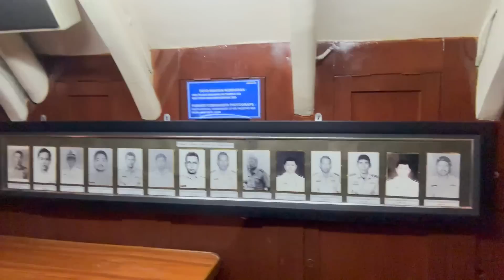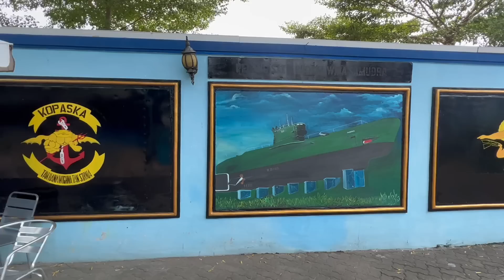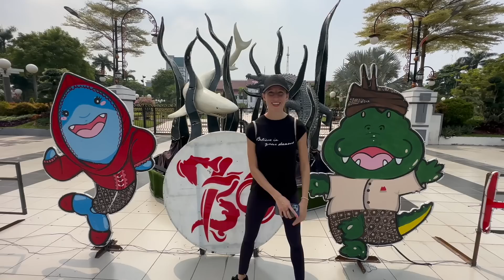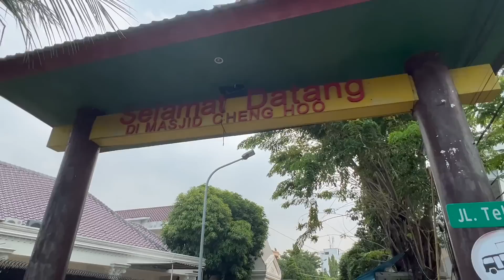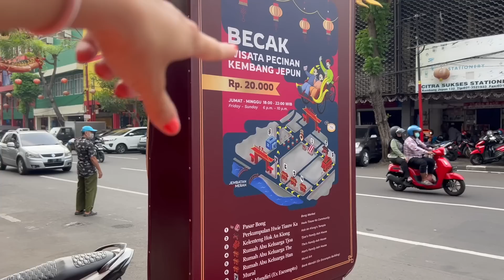Exploring Surabaya & Trying New Indonesian Food 🇮🇩 Indonesia Travel Vlog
In this Indonesia Travel Vlog, we explore Surabaya - the 2nd biggest city in Indonesia (behind Jakarta). We start our day at the submarine monument (Monumen kapal selam or 'monkasel') which actually happens to be the biggest submarine monument in all of Asia! The submarine was a present from the Soviet Union. It was used by the Indonesian navy from 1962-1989 and was very important in Indonesia's fight for independence. The submarine is now a monument that you can walk around inside and see just how small the inside is! We learned about the meaning of Surabaya and that the crocodile and shark fighting is the symbol of the city. We then started seeing pictures of crocodiles and sharks all over!! We walked through a nice skatepark and so many gardens (we had no idea Surabaya is so green!!!) to arrive at the famous Chinese mosque - Muhammad Cheng Hoo Mosque. We'd never seen a Chinese mosque before so the building was really interesting to us! Unfortunately there was some event going on that day so we didn't enter the mosque, but it was still nice to see from the outside. We continued walking and found some other really nice Chinese temples around the city, as well as some nice colonial architecture. We then went to the Heroes Monument (Tugu Pahlawan) which is shaped like an upside down nail and reminded us of the Monas building in Jakarta! The monument was built to remember the 1945 Battle of Surabaya. Outside of the park we saw one of the trolleys that is supposed to give free tours of Surabaya! From there we continued walking to the Kota Tua old town. We were surprised that the Kota Tua area of Surabaya seemed to have a lot more Chinese influence than the Kota Tua in Jakarta! Next we stopped for some lunch at a Lontong Balap restaurant. we went in and asked for a menu to which they replied 'no'! It turns out that they only serve one dish - Lontong Balap - which originated in Surabaya. It was so good!! It's now one of our new favorite Indonesian foods! From there we went to the House of Sampoerna which is a Dutch colonial style tobacco museum. It's supposed to be one of the most famous tourist destinations in Surabaya. however it was closed! We decided to go back to our hotel and work as we couldn't check out the famous museum.

00:01 Intro
00:31 Carles is back!
00:54 Surabaya Submarine Tickets
01:49 Inside the Submarine
02:37 the Submarine Crew
04:33 What Surabaya Means
04:48 Huge Crocodile and Shark Fountain
05:13 Surabaya Skatepark
05:44 Walking Through Surabaya
06:27 Another Crocodile and Shark Sculpture
07:21 Chinese Mosque Entrance
08:33 Chinese Temple
09:16 Colonial Architecture
09:42 Heroes Monument
11:42 Surabaya Free Tour Trolley
12:26 Surabaya Kota Tua/Chinatown
13:26 Chinese Gate
14:16 Lontong Balap Rajawali
15:52 spicy!
19:06 The House of Sampoerna Tobacco Museum